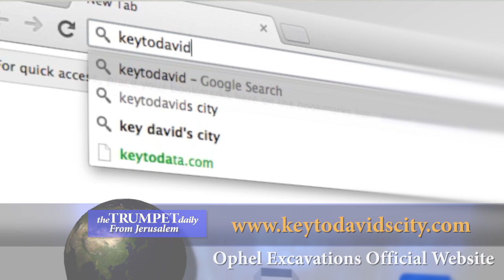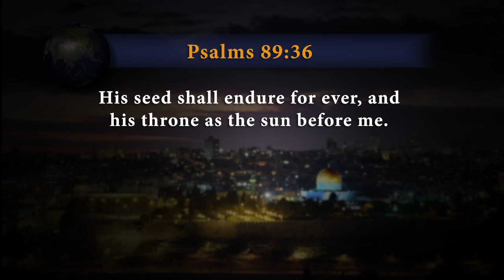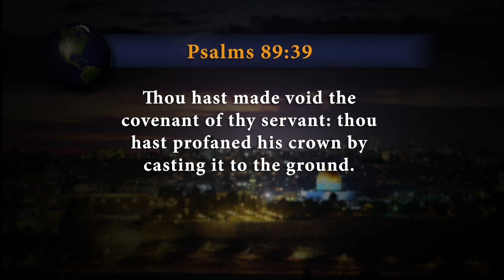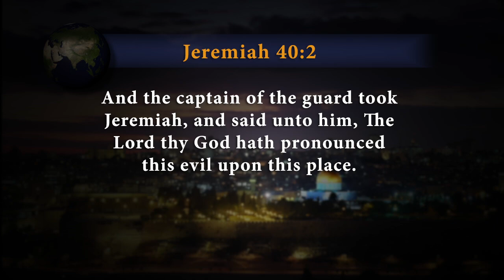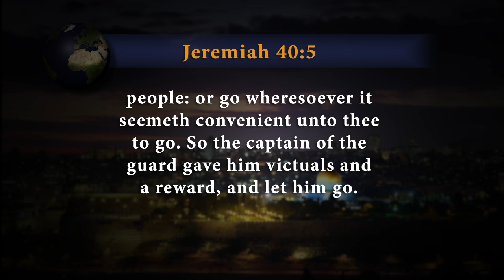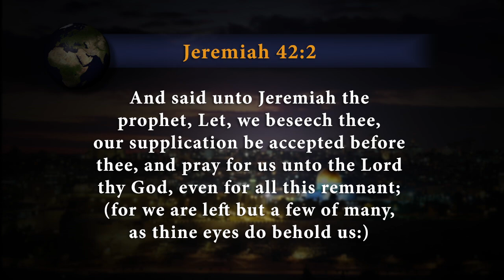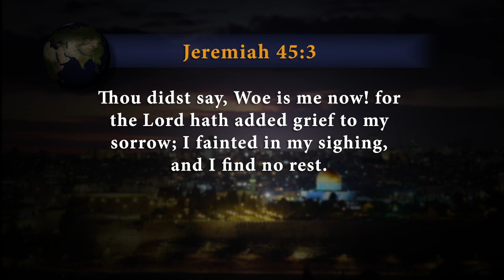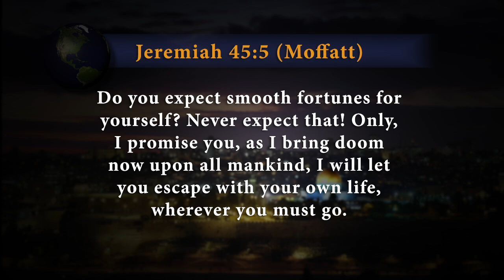Digging King David - The Trumpet Daily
This summer, 15 of our students from Herbert W. Armstrong College have been working here in Jerusalem on the excavation at the Ophel. This particular phase of digging will wrap up over the next couple weeks—and Dr. Eilat Mazar hopes to begin the third and final phase of the Ophel dig some time in early 2014. For the past twenty or thirty years, Dr. Mazar has probably done more than any other archaeologist to shape the way the world thinks about ancient Jerusalem and the man who established this city—King David. And she's done that by letting the Bible serve as her guidebook.